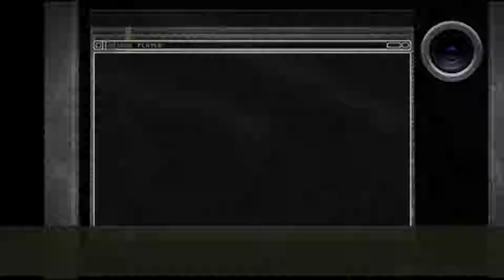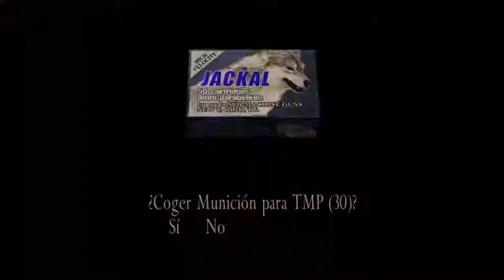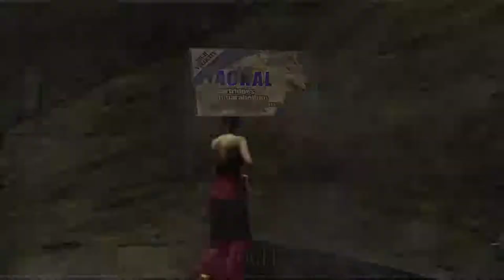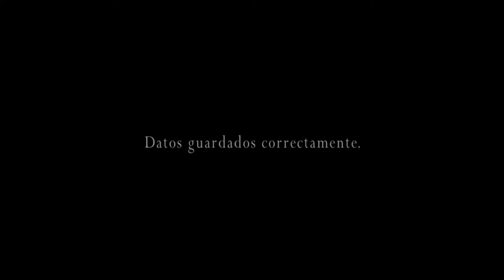Resident Evil 4: Separate Ways - cap.3 - Final - Señora de rojo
Roba probetas.